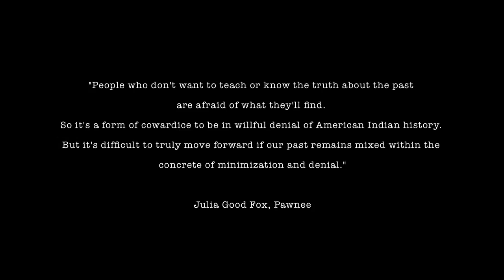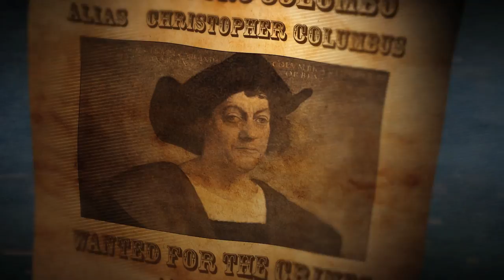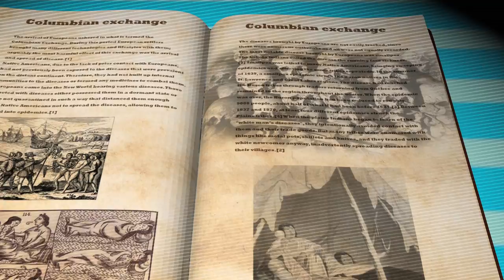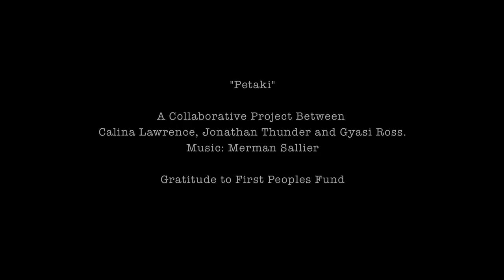Gyasi Ross - Petaki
Gyasi Ross feat: Calina Lawrence and Jonathan Thunder

"For Native students, classrooms are oftentimes the first battlegrounds. Native students oftentimes must ignore assaults on real history and also their self-esteem for survival; it is a brutal process and results in the erasure of Native figures from history and the elevation of Europeans to a heightened place in history. Petaki is just one story of what happens when one student engages that battleground armed with real history and intentions not to be erased ever again."